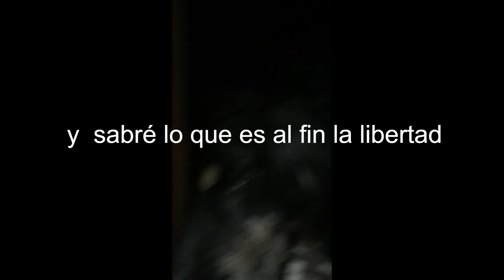libre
boots - 2022
canción creada por boots en 2022

de nino bravo